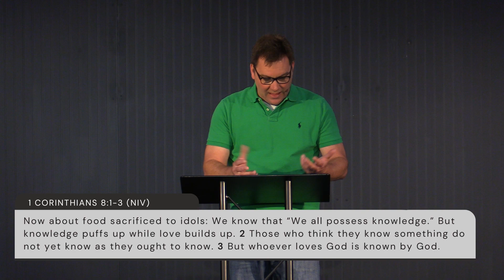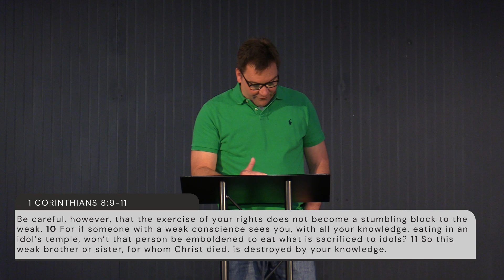Idols in Culture | 1 Corinthians 8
How do we live our lives with freedom and confidence in our relationship with Jesus despite swimming in a sea of idolatry every single time we leave our homes (or even in our homes)? In Sunday's message, “Idols in Culture”, Pastor Bryan preaches from 1 Corinthians 8, drawing parallels in this passage that deals with "food sacrificed to idols" with certain idols in culture that we encounter constantly in our everyday lives.